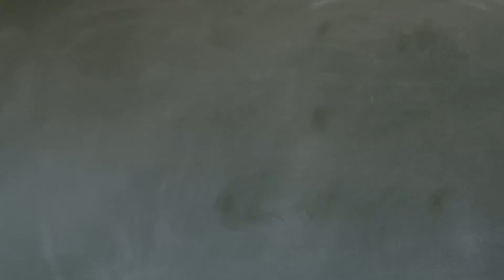Eu desejo a criação coletiva - 10º Desiderato da Nova Economia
Eu desejo a criação coletiva. Este é o décimo Desiderato da Nova Economia. Veja se você se identifica com ele.

Baixe aqui o aplicativo CESTA DA NOVA ECONOMIA e se entrelace com ideias, conhecimentos e pessoas incríveis que desejam viver essa construção: